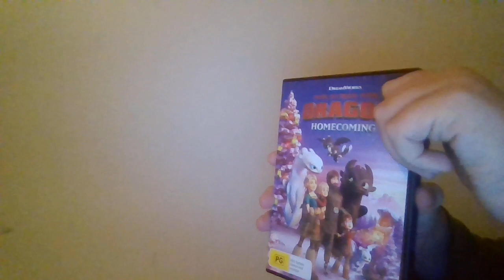How To Train Your Dragon: Homecoming (2019) 2020 Australian DVD Overview